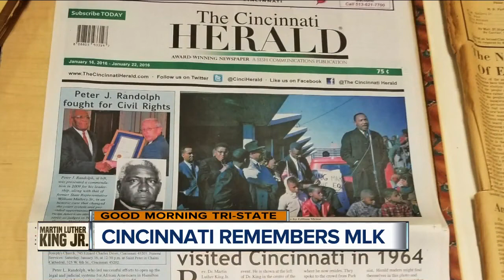Martin Luther King Jr.'s friendship with a Cincinnati minister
Inside the offices of the Cincinnati Herald, images -- some crisp, some yellowed with age -- document a little-known connection between the city and Martin Luther King Jr.  Although many of the activist leader's most iconic and best-remembered demonstrations were set against an Alabaman backdrop, he was a frequent guest at the dinner table of Louise Shropshire, a Cincinnati-based composer of hymns.  "When Dr. King was in her home one night, visiting with her family after dinner, she sat down at the piano and played ‘If My Jesus Wills,'" Herald editor-in-chief Dan Yount said. He claimed it was King who suggested she change a few of the words, transforming it into "We Shall Overcome."  The main verse of "We Shall Overcome" was placed in public domain last year following a copyright challenge that was supported by the Shropshire family. The song had been copyrighted by folk singer Pete Seeger and others.  King, himself a minister, was also acquainted with Cincinnati religious leaders such as the Reverend L.V. Booth.  "My dad talked about how when he came outside after preaching a soul-stirring message, he was out in the parking lot playing basketball with the neighborhood boys," Paul Booth Jr., the reverend's son, said.